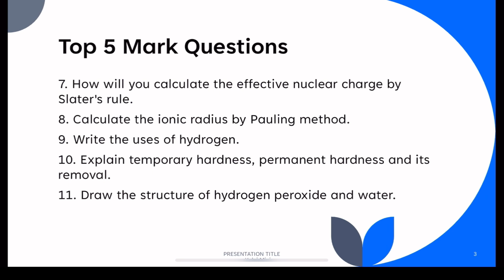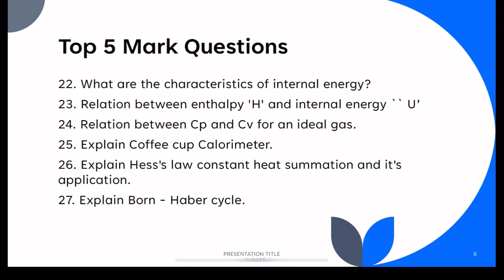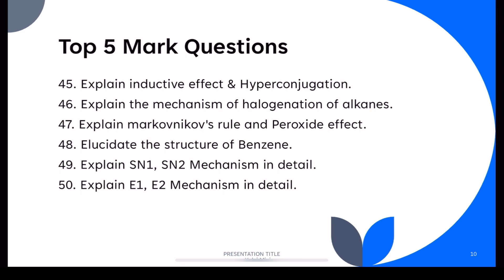11th chemistry half yearly important questions 2023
PDF Download 11th Chemistry Half Yearly Important Questions 2023
11th Chemistry Important 5 Marks 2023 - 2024